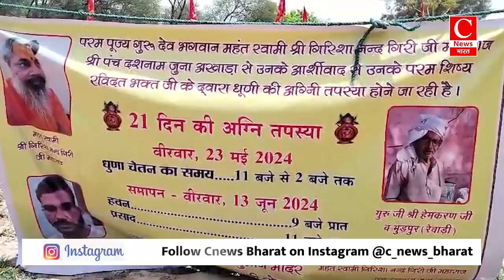भाजपा वालों ने दिल्ली में हो रही पानी की किल्लत का जिम्मेदार केजरीवाल सरकार को ठहराया ||Cnews Bharat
भोपाल - रोकेश
दिल्ली - दीपक
झाबुआ - मनीष
झांसी - राजीव
रेवाड़ी - चैन